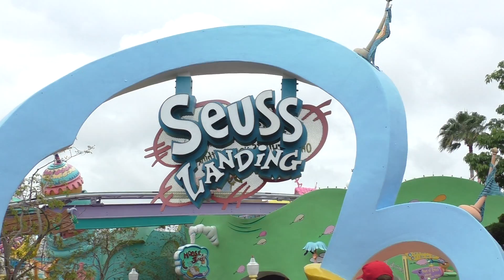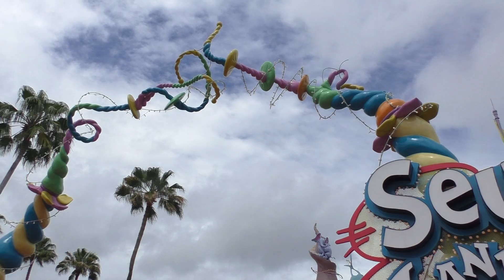Islands of Adventure